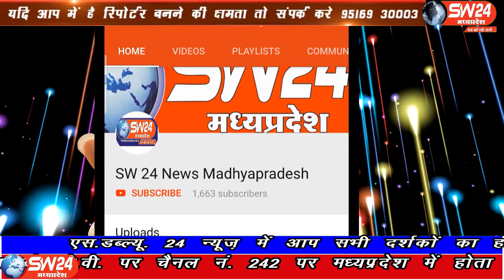sw24news vidisha, 30.09.2019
मध्यप्रदेष के विदीषा जिलें के सिरोंज में शासन प्रशासन की लापरवाही एक बार फिर सामने आई है यहां सरकार से उन लोगों के लिए भी बधाई के पत्र आ रहे हैंsw24news